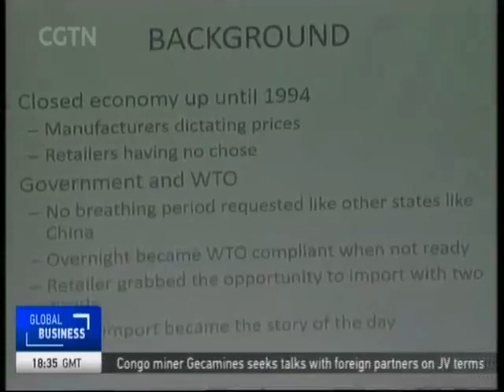CGTN News | Global Business | 14 Jun 2018 20h33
Proudly SA Clothing & Textile sector forum, 13 June 2018, Melrose Arch